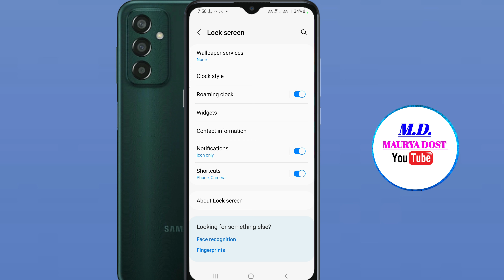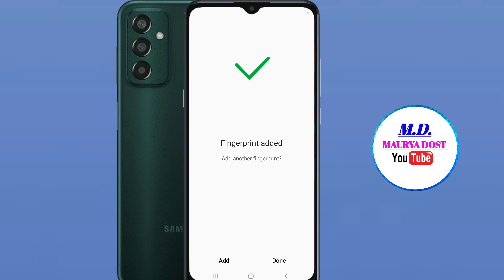samsung F13 me fingerprint lock kaise lagaye | samsung galaxy f13 fingerprint screen lock setting